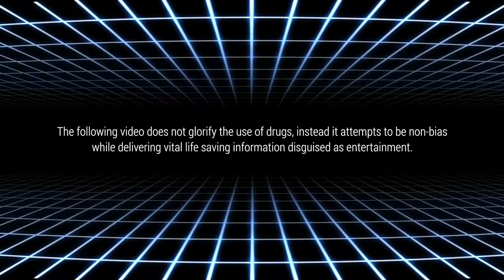The Best Music For Tripping & Why | Top 5 Artists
The following are some of MY favorite songs & artists that join me as I travel the cosmos. Enjoy!